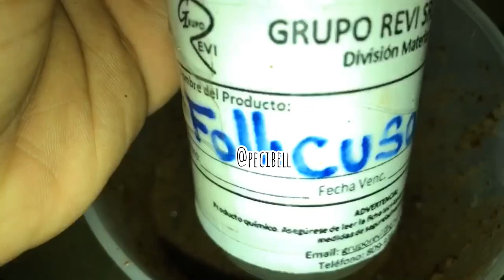COMO HACER SHAMPOO EXFOLIANTE BOMBA DE CRECIMIENTO 😲anti caspa😲